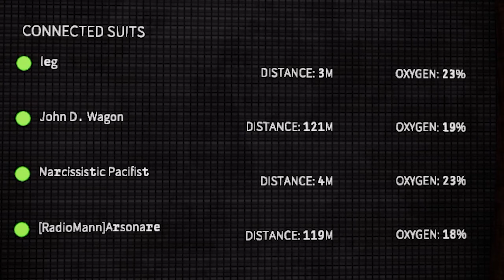INFLUENCER SIMULATOR | Content Warning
Content Warning reminds me of a certain corporation that happens to be quite deadly, lethal in fact.